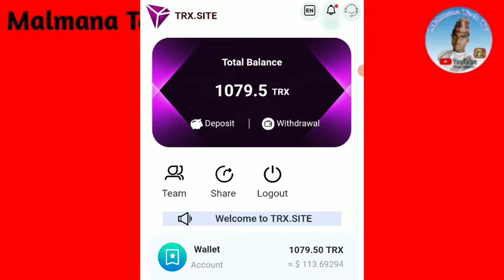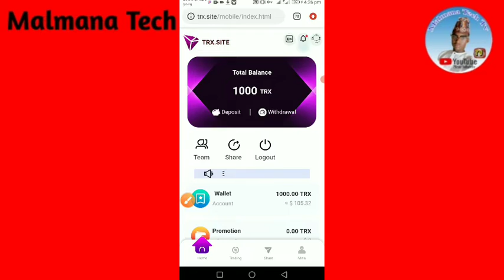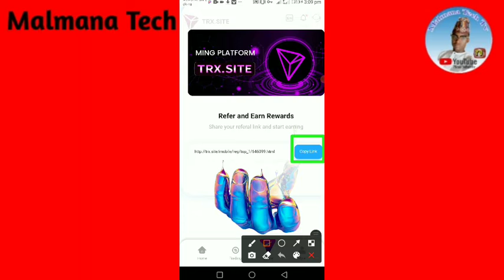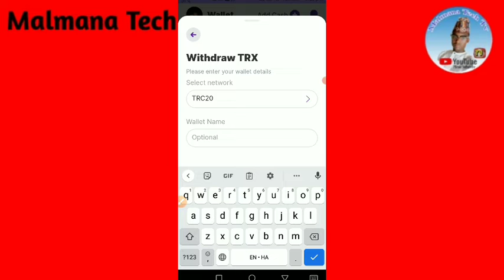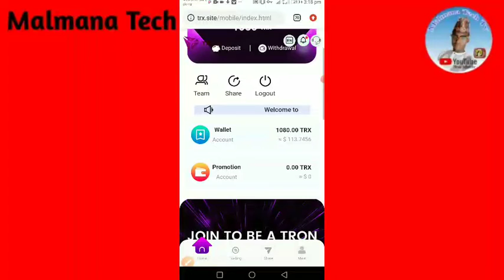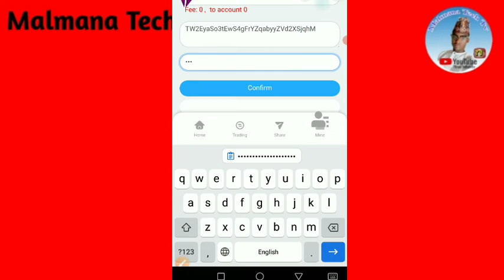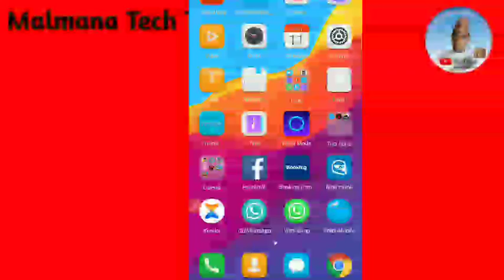How to Make Unlimited TRX 💸💰 Free $200 No Bvn 2022 || Sabuwar hanyar samun kuɗiCikin sauki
Insha Allah wannan channel Din zata dinga kawo muku videos masu anfani kamar yadda Yakamata kuma akan lokaci sannan duk abunda baka gane ba zaka iya yimana comment akasan wannan video zamu saurareka insha Allah

Batareda bata lokaci ba zamu bayyana irin Videos dinda zamuke kawowa akan wannan channel mai suna MALMANA TECH TV Kamar haka
1 Samun Kudi Online
2 Tick and Tricks
3 yadda ake hada Cartoon
4 Bayani akan duk wani Sabon Application
5 Tutorial akan wayar Android
Dadei sauransu.

For More Information Thank you 🙏

The only legal and compliant cloud mining institution in the entire network

    Promote your invite link on your family and friends, Facebook, Facebook groups, YouTube, Intagram, Twitter, Telegraph groups or any social media platform (invitation link: log in to the platform and click the "Share" button to enter). For anyone who signs up and deposits, you will get up to 17% commission. These commissions will be credited to your promotional account and you can withdraw them at any time without limitation. Trust me, give it a try. It's not complicated. Users of many platforms have made huge fortunes.